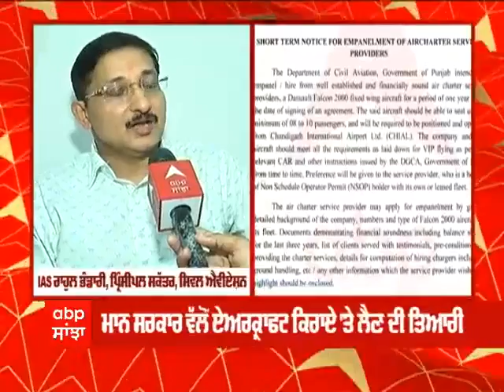ਮਾਨ ਸਰਕਾਰ ਵੱਲੋਂ ਏਅਰਕ੍ਰਾਫਟ ਕਿਰਾਏ 'ਤੇ ਲੈਣ ਦੀ ਤਿਆਰੀ